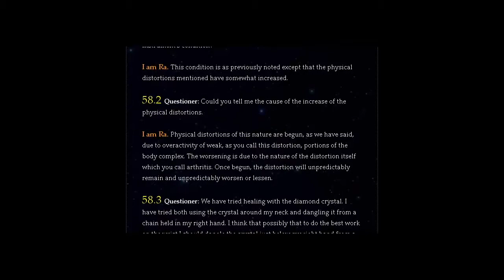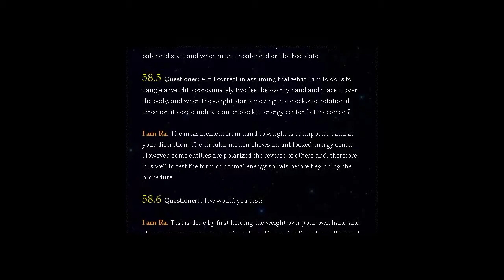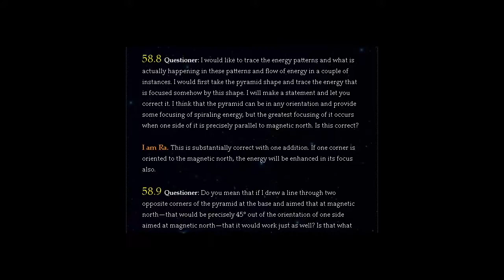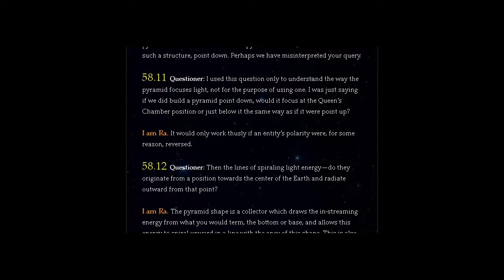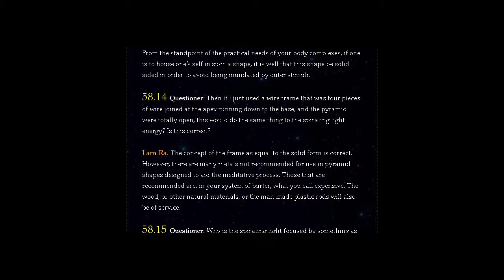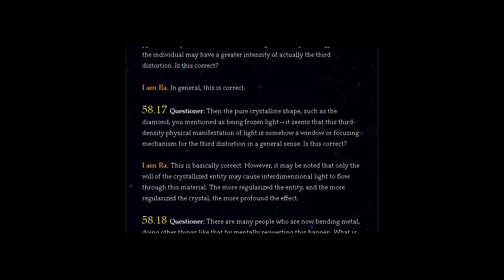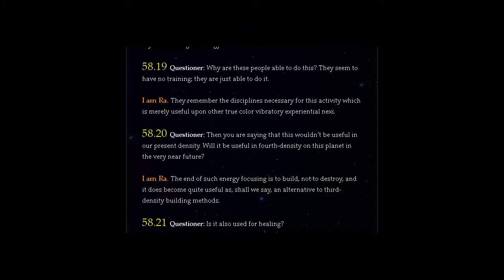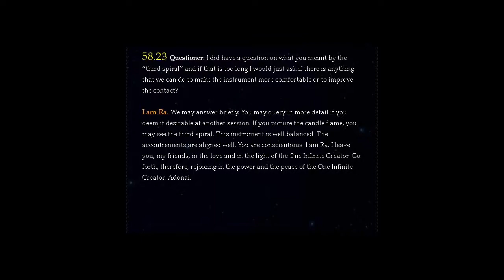THE LAW OF ONE | SESSION 58